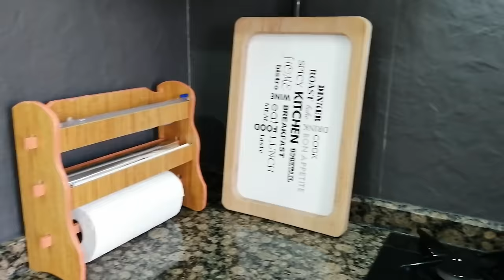Benimle Rahatlatıcı Mutfak Temizlik Motivasyonu /Güveç Mantar /Günlük Rutin Ev İşleri /Temizlik Vlog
Benimle Rahatlatıcı Mutfak Temizlik Motivasyonu. Güveç Mantar. Günlük Rutin Ev işleri. Temizlik vlog. Sessiz vlog. Günlük vlog. Temizlik rutini. Ev dekorasyonu. Benimle temizle. Temizlik benim işim. Temizlik ve düzen. Mutfak Düzeni Ve Temizliği. Ev temizliği. Nevnihal.

Eng: Relaxing Kitchen Cleaning Motivation With Me. Casserole Mushrooms. Daily Routine Housework. Silent vlog. Cleaning Motivation. Declutter. Closet declutter. whole house declutter. declutter and organize. minimalism decluttering. declutter motivation. Nevnihal.

Zaman Çizelgesi:
00:00 Temizlik Motivasyonu Fragman / video özeti / giriş / sessiz vlog / ev hanımının bir günü / evde çalışan anne / tek çocuklu aile / sessiz vlog / günlük rutin / günlük ev işleri / benimle temizle
00:56 Endüstriyel Mutfak Aletleri / Termos / Çelik Termos / Paslanmaz Mutfak Ekipmanları
01:18 Dolap İçi Temizliği Ve Düzeni / Temizlik Benim İşim / en hamarat benim / titiz / mutfak düzeni asmr / parlak mutfak dolabı temizliği / mutfak vlog / mat mutfak dolabı temizliği / detaylı mutfak temizliği
01:59 Cam Yağdanlık / Kabak Lifi / lifli kabak / bulaşık süngeri / kabak lifi kullananlar / kabak mucizesi / kabak efsanesi / banyo lifi / organik ürünler / doğal temizlik / sağlıklı ürünler / kabak lifi nasıl kullanılır /  Mutfak Temizliği / Temizlik Vlog
02:50 Alüminyum Folyo ile Dolap içi Düzenleme Fikirleri / mutfak düzeni / dolap içi düzeni
03:18 Ankastre Ocak Altı Dolap Temizliği Ve Düzeni / Sessiz Vlog Mutfak / ocak çeşitleri / ocak cam ankastre / sade ocak / mutfak dolap düzeni
03:30 Tava Düzenleyici Raf / Minimal Çeyiz Alışverişi / aktüel ürünler / düzenleyici / düzen videoları izle / çeyiz alışverişi / çeyiz listesi / dolap içi düzeni /  Günlük Vlog
03:51 Ahşap Peçetelik / Peçetelik Modelleri / ev dekoru / hobi işleri / ahşap tasarım / ahşap peçetelik modelleri / ağaç işleri / mutfak dekoru / çeyiz alışverişi
04:04 Dekoratif Vazo / ofis dekorasyon ürünleri / çevre bilinci oluşturma / Günlük Rutin Ev işleri / Benimle Bir Gün
06:11 Değişik Kıyafet Katlama / Dolap Düzenleme Kıyafet / marie kondo / konmari dolap düzeni / kıyafet katlama az yer kaplayan / kıyafet katlama yöntemi / kıyafet katlama teknikleri /  Günlük Rutin / ev hanımı rutini
07:44 Güveç Mantar / Kaşarlı Mantar / Fırın işleri / Türk ev hanımı yemekleri / güveçte kaşarlı mantar / sebzeli mantar sote / mantar yemekleri /  sessiz vlog yemek
09:36 Elektrikli Semaver / Semaver Çayı /elektrikli çay makinası / çay makinesi önerileri / porselen demlikli semaver /  Ev işleri / Sessiz Vlog
09:45 Yeni Mutfak Musluğu / aç kapa musluk
11:49 Vişneli Hoşaf /soğuk içecekler / vişne suyu / Vişne kompostosu / vişneli komposto
12:34 Sessiz Vlog kapanış

Sessiz Vlog - Çantamda Ne Var?

Eng: Nevnihal is on silent vlog channel ; You can find topics such as minimalism , declutter, plan with me , speed cleaning, declutter with me, minimalism decluttering, decorate with me, homemaker, extreme clean, deep cleaning, new clean with me, speed clean with me.